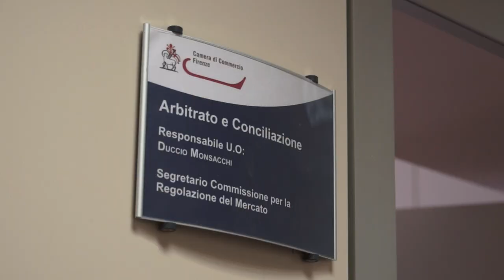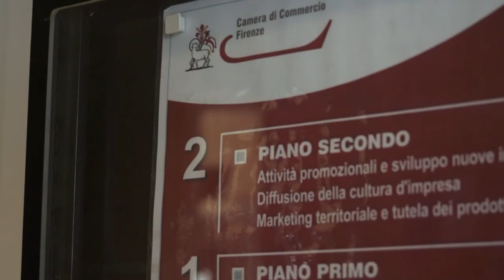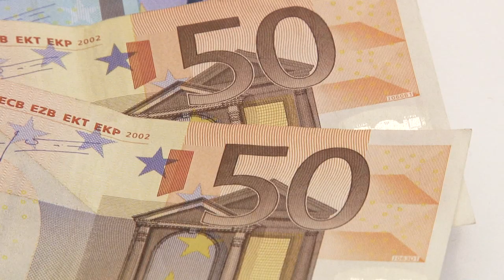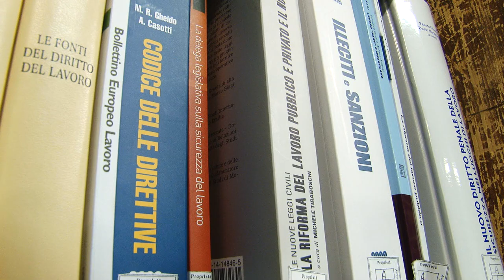La Conciliazione dopo la sentenza della Corte Costituzionale.mpg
La Corte Costituzionale, alla fine del 2012, ha dato parere negativo circa l'obbligatorietà della mediazione. La Corte Costituzionale, tuttavia, con il proprio parere non vuole censurare la mediazione in quanto tale, ma semplicemente stabilire che la procedura era stata immessa in un canale (l'obbligatorietà) non rispondente al dettato costituzionale.
L'istituto della mediazione, che è stato obbligatorio per un anno e mezzo,  resta dunque vivo, attuale  e mantiene l'importanza del ruolo. Con la mediazione di fatto le parti si riappropriano del conflitto volendo arrivare ad un accordo e non delegano ad altri soggetti, i giudici, la soluzione.
La Camera di Commercio di Firenze investe e crede fortemente sin dal 1997 in questo istituto, tanto  che la Giunta camerale all'indomani del parere della Corte, ha  varato nuove tariffe agevolate che conservano di fatto l'abbattimento dei costi precedentemente introdotto dal regime di obbligatorietà. Un'altra testimonianza della particolare sensibilità dimostrata dalla Camera di Firenze in questo settore è il "Progetto Nausicaa", varato con la collaborazione del tribunale di Firenze e l'Università degli Studi  e che mira ad a sperimentare forme di "conciliazione delegata".